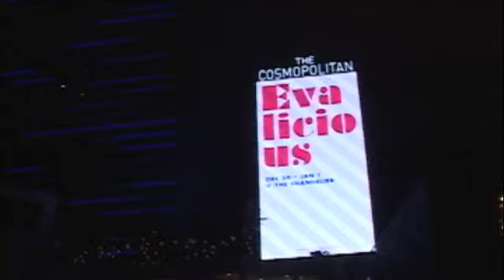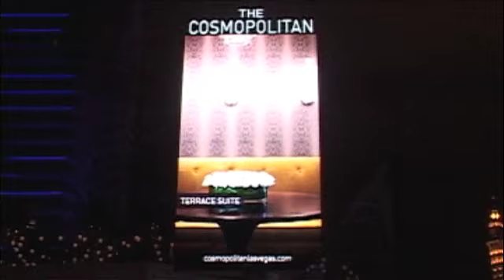COSMOPOLITAN of Las Vegas "Dream On" & Night Lights 12-15-2010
Opening of "The COSMOPOLITAN of Las Vegas" by Robert (Vegas Bob) Swetz 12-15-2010
"Dream On" and the Beautiful Lights at The Cosmopolitan of Las Vegas 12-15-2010

Vegas Bob ... ;)

2010